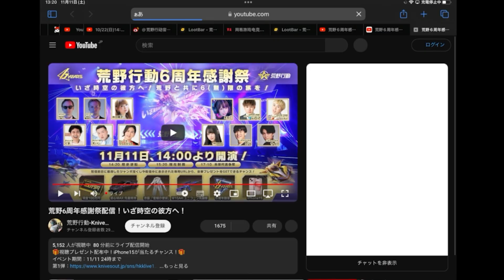【荒野行動】iphoneが無料の謎配布がやってまいりました。無料無課金ガチャリセマラプロ解説。こうやこうど拡散のため👍お願いします【アプデ最新情報攻略まとめ】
ほしいもの

おすすめ

【荒野行動】謎の６金券パック実装！→金枠１２個配布…？無料無課金ガチャリセマラプロ解説。こうやこうど拡散のため👍お願いします【アプデ最新情報攻略まとめ】

【荒野行動】機密物資ついに実装！→交換先ねぇっす…無料無課金ガチャリセマラプロ解説。こうやこうど拡散のため👍お願いします【アプデ最新情報攻略まとめ】

【荒野行動】明日からくる「機密物資」の詳細が判明！→「氷MP」が次の無料金銃です。無料無課金ガチャリセマラプロ解説。こうやこうど拡散のため👍お願いします【アプデ最新情報攻略まとめ】

【荒野行動】待望の「補給勲章ドラゴンガチャ」９日から復刻がきます。無料無課金ガチャリセマラプロ解説。こうやこうど拡散のため👍お願いします【アプデ最新情報攻略まとめ】

【荒野行動】エヴァ殿堂車が…→まるでヴァ○ラソ卜みたいなレジャーが実装！無料無課金ガチャリセマラプロ解説。こうやこうど拡散のため👍お願いします【アプデ最新情報攻略まとめ】

【荒野行動】エヴァ殿堂車のタイヤの当たり判定直る！→明日先行アプデ内容まとめ。無料無課金ガチャリセマラプロ解説。こうやこうど拡散の為👍お願いします【アプデ最新情報攻略まとめ】

【荒野行動】エヴァ殿堂ガチャを回し→お得にM27殿堂を入手する男！無料無課金ガチャリセマラプロ解説。こうやこうど拡散の為👍お願いします【アプデ最新情報攻略まとめ】

【荒野行動】エヴァ殿堂車「色チェン」あるくね…？→エヴァコラボの殿堂特典更に判明しました！無料無課金ガチャリセマラプロ解説。こうやこうど拡散の為👍お願いします【アプデ最新情報攻略まとめ】

【荒野行動】エヴァ殿堂も判明！セダン＆M27＆服スキン！無料無課金ガチャリセマラプロ解説。こうやこうど拡散の為👍お願いします【アプデ最新情報攻略まとめ】

【荒野行動】エヴァコラボのスキン判明！９５式殿堂がやばいｗ無料無課金ガチャリセマラプロ解説。こうやこうど拡散の為👍お願いします【アプデ最新情報攻略まとめ】

【荒野行動】３１日からのエヴァコラボ正式告知されました→「ヤシマ作戦」再現も判明！無料無課金ガチャリセマラプロ解説。こうやこうど拡散の為👍お願いします【アプデ最新情報攻略まとめ】

【荒野行動】金枠配布の集結イベきました！→罠多くね？ｗ無料無課金ガチャリセマラプロ解説。こうやこうど拡散の為👍お願いします【アプデ最新情報攻略まとめ】

【荒野行動】嵐の半島に「ヤシマ作戦」再現の新しい建物が追加！無料無課金ガチャリセマラプロ解説。こうやこうど拡散の為👍お願いします【アプデ最新情報攻略まとめ】

【荒野行動】３１日からエヴァコラボ！→初の殿堂スキン実装！既存９５式も殿堂にアップグレード。無料無課金ガチャリセマラプロ解説。こうやこうど拡散の為👍お願いします【アプデ最新情報攻略まとめ】

【荒野行動】６周年M4の機能が判明！展示がエグい！→マーカー見せろや。無料無課金ガチャリセマラプロ解説。こうやこうど拡散の為👍お願いします【アプデ最新情報攻略まとめ】

【荒野行動】販売に「エヴァ９５式」の追加がかなり濃厚となってきました。無料無課金ガチャリセマラプロ解説。こうやこうど拡散の為👍お願いします【アプデ最新情報攻略まとめ】

【荒野行動】ジャンプサイレントが「なくなります」→再び芋の時代へ。無料無課金ガチャリセマラプロ解説。こうやこうど【アプデ最新情報攻略まとめ】

【荒野行動】６周年M4は「売れます」ジェネリック全機待機！→金券＆金枠配布詳細判明。無料無課金ガチャリセマラプロ解説。こうやこうど拡散の為👍お願いします【アプデ最新情報攻略まとめ】

【荒野行動】マーケットに「更に金銃追加」→次は何入れるんすか？無料無課金ガチャリセマラプロ解説。こうやこうど拡散の為👍お願いします【アプデ最新情報攻略まとめ】

【荒野行動】AMR-83が「胴体＆足ワンパン」の最強装備でした…→全機待機新機能まとめ。無料無課金ガチャリセマラプロ解説。こうやこうど拡散の為👍お願いします【アプデ最新情報攻略まとめ】

【荒野行動】AMR-83は「頭確定１発」→AWMが「通常ドロップ」に変更。無料無課金ガチャリセマラプロ解説。こうやこうど拡散の為👍お願いします【アプデ最新情報攻略まとめ】

【荒野行動】６周年は「金枠×１２＆３０００金券」が配布されます。無料無課金ガチャリセマラプロ解説。こうやこうど拡散の為👍お願いします【アプデ最新情報攻略まとめ】

【荒野行動】東京喰種復刻ガチャで「董香交換可能」最強！無料無課金ガチャリセマラプロ解説。こうやこうど拡散の為👍お願いします【アプデ最新情報攻略まとめ】

【荒野行動】６周年では「金銃配布」があります→「登録日」のナンバリングがされる。無料無課金ガチャリセマラプロ解説。こうやこうど拡散の為👍お願いします【アプデ最新情報攻略まとめ】

【荒野行動】６周年スキンが更に判明！→MP？変形機能？っぽい金銃など。無料無課金ガチャリセマラプロ解説。こうやこうど拡散の為👍お願いします【アプデ最新情報攻略まとめ】

【荒野行動】６周年M4は「全機待機」と同じ性能！→東京喰種復刻は「２２日」の早期開始に変更！無料無課金ガチャリセマラプロ解説。こうやこうど拡散の為👍お願いします【アプデ最新情報攻略まとめ】

【荒野行動】無料で「金車チケ」ゲットできるイベントもうやりました？無料無課金ガチャリセマラプロ解説。こうやこうど拡散の為👍お願いします【アプデ最新情報攻略まとめ】

【荒野行動】新銃SR「AMR-83」が公開！→金券配布も開始。無料無課金ガチャリセマラプロ解説。こうやこうど拡散の為👍お願いします【アプデ最新情報攻略まとめ】

【荒野行動】６周年スキンが判明！→久々の「カエル」が登場！無料無課金ガチャリセマラプロ解説。こうやこうど拡散の為👍お願いします【アプデ最新情報攻略まとめ】

【荒野行動】６周年イベントついに開始！２０日から情報解禁！→金券配布のも開始されます！無料無課金ガチャリセマラプロ解説。こうやこうど拡散の為👍お願いします【アプデ最新情報攻略まとめ】

【荒野行動】ピロピロM4が人気な５周年ガチャ復刻！→まわす！無料無課金ガチャリセマラプロ解説。こうやこうど拡散の為👍お願いします【アプデ最新情報攻略まとめ】